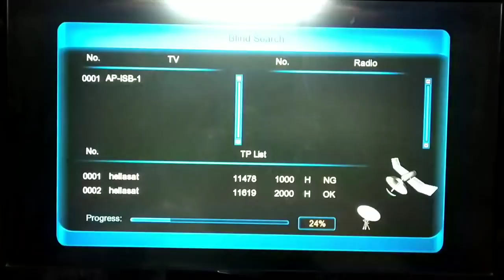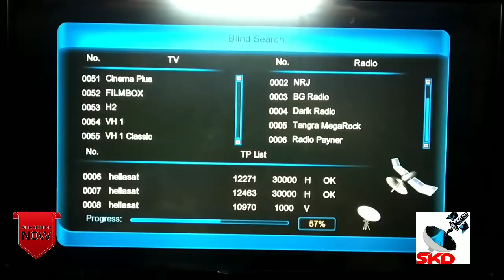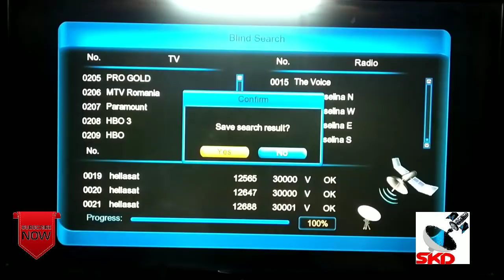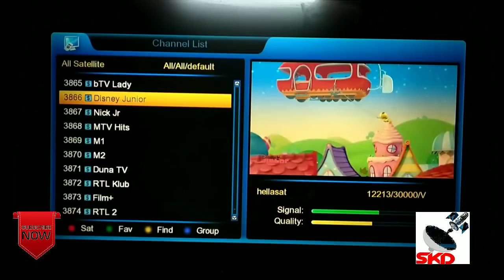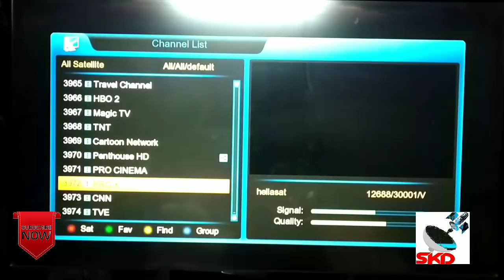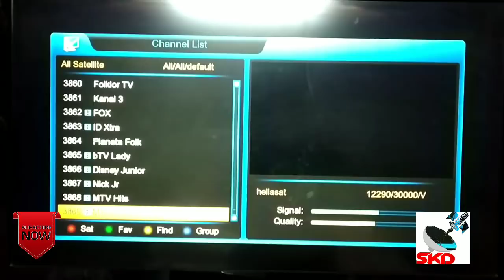Hellas Sat 3 @ 39° East#6 feet fiber dish #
Full scen report#bast hollywood channels#Hellas Sat 3 @ 39° East bast entertainment channel